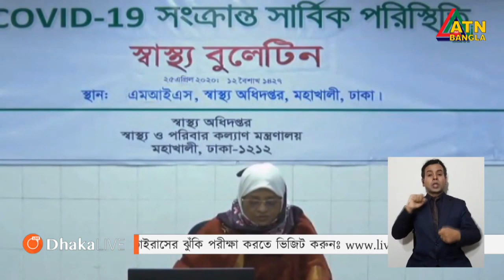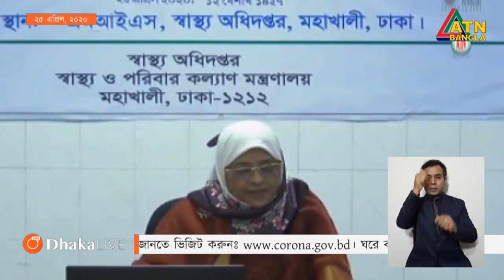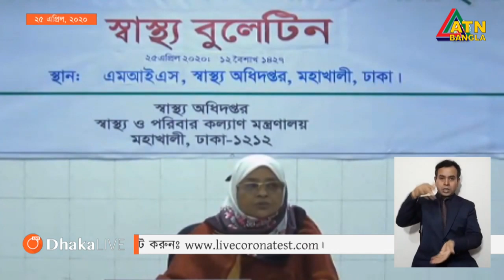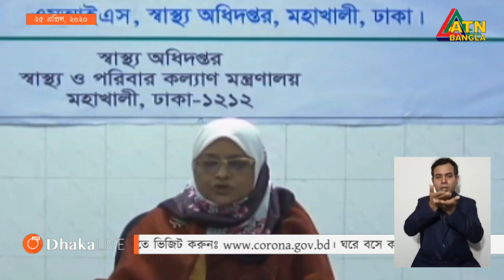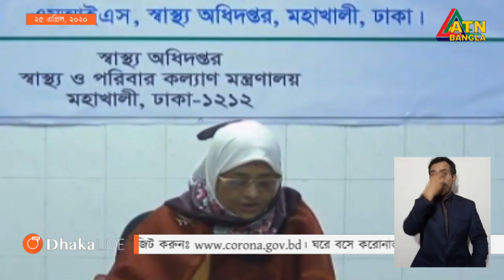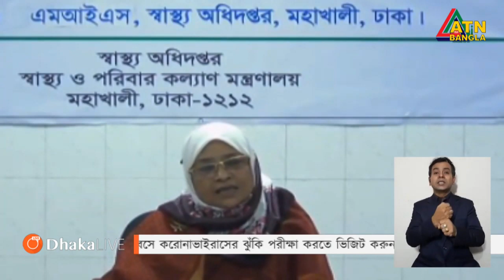সারা দেশে করোনা ভাইরাস পরিস্তিতি। এটিএন বাংলা সংবাদ। Date : 25.04.2020